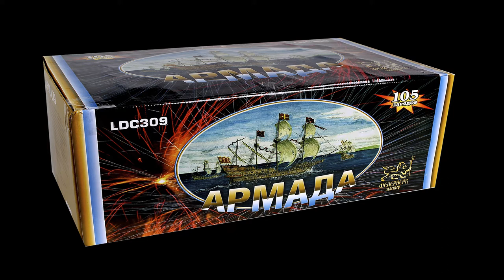LDC309 Армада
Специализированный магазин пиротехники "Дядя Гриша"